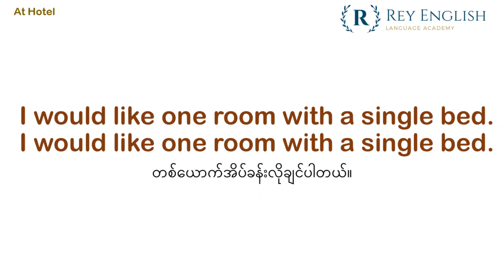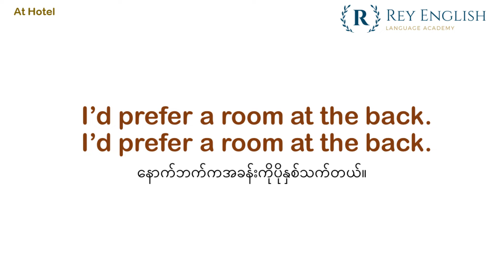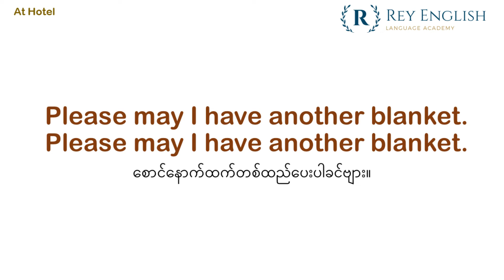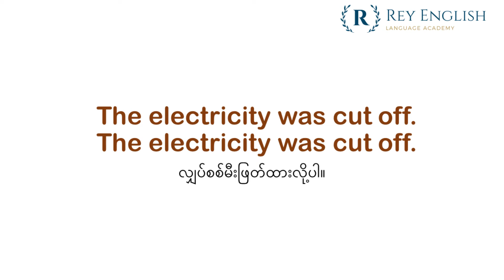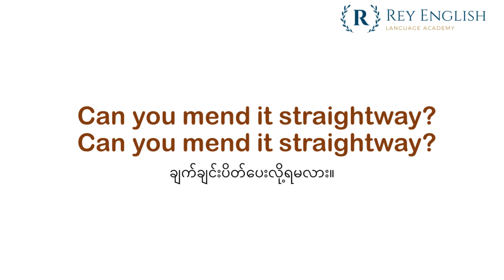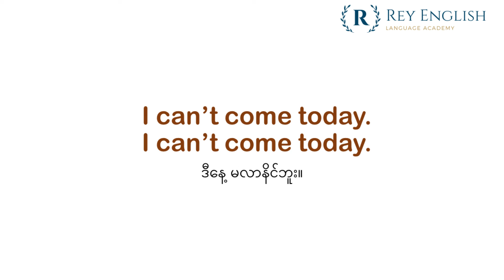5 Accommodations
English နေရာထိုင်ခင်းနှင့်ပတ်သတ်ပြီး အင်္ဂလိပ်လို ‌‌ပြောကြားပုံးများကို စုစည်းပေးထားပါသည်။

Video ထဲတွင်အသုံးပြုထားသော Sentence Patterns, Usage များကို ဓါတ်ပုံဖိုင်အဖြစ်သိမ်းထားချင်ပါက။
ကျွန်‌တော်တို့ရဲ့ Facebook Page တွင် အချိန်နှင့်တပြည်းညီတင်ပေးထားပါသည်။

သင်တန်းများကိုလည်းဖွင့် ထားပေးသည့်အတွက်စုံစမ်းနိုင်ပါသည်။